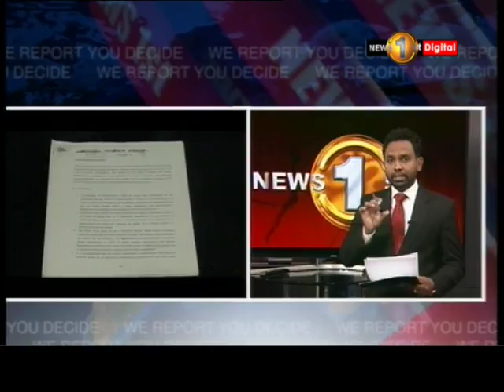News 1st:மிக் விமான மோசடி குறித்து மேலும் பல தகவல்கள் அம்பலம்